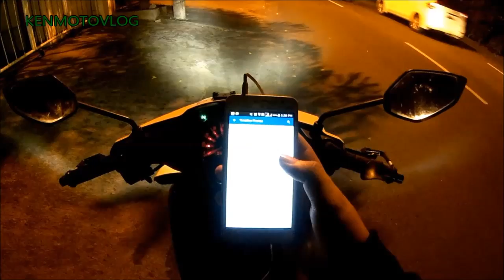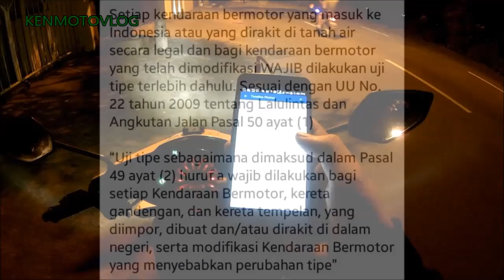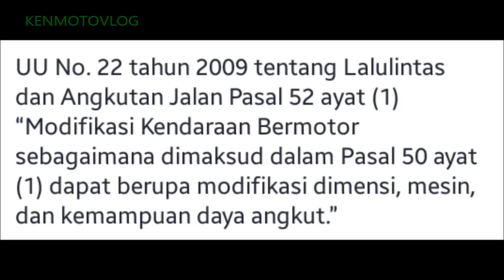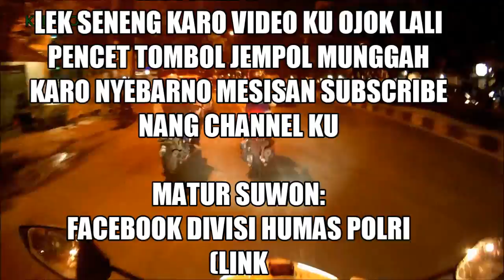MODIFIKASI KENDARAAN DILARANG DI INDONESIA!! |#12 KENMOTOVLOG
HELLO GUYS!!! Modifikasi kendaraan sudah jadi hoby bagi sekian manusia di Indonesia. Bagaimana kalau hal itu dilarang?? tonton cideonya sampai habis.

Moto vlog gear:
-camera Bpro5 AE
-eksternal microphone headset
-ASR recorder for Android
-Domba Helmet Minorfighters Product